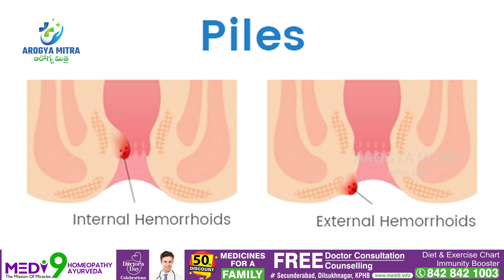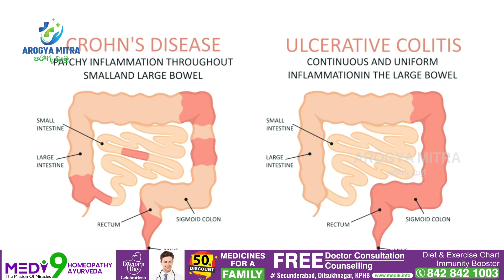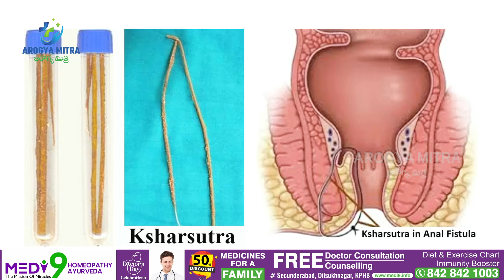Piles : Symptoms And Prevention | Piles Ayurvedic Treatment | Hemorrhoids | AROGYA MITRA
Piles : Symptoms And Prevention | Piles Ayurvedic Treatment | Hemorrhoids